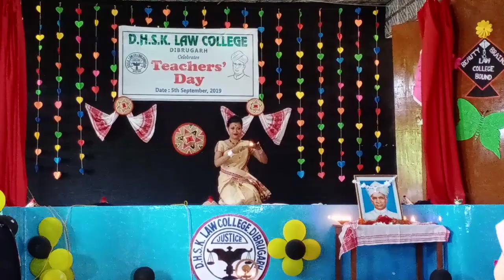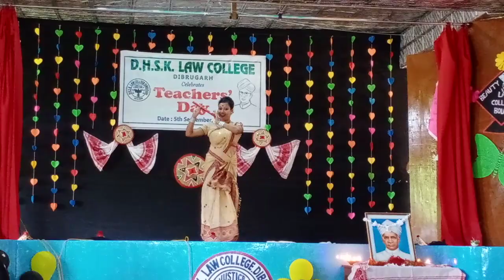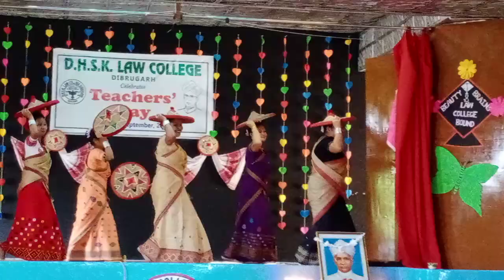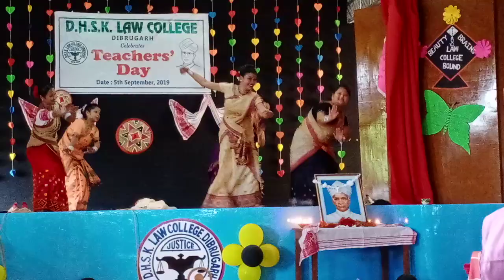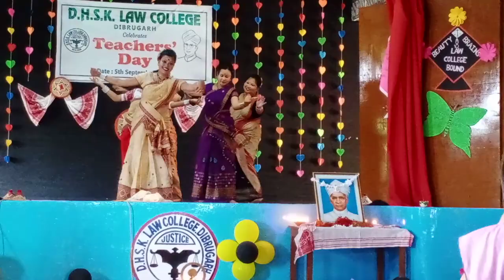D.H.S.K LAW COLLEGE Dance performance of 5th semester students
Teachers' day performance at D.H.S.K LAW COLLEGE. Coreographed by Juri Thakuria with Dipsikha, Krishna, Tina and Pallabi...